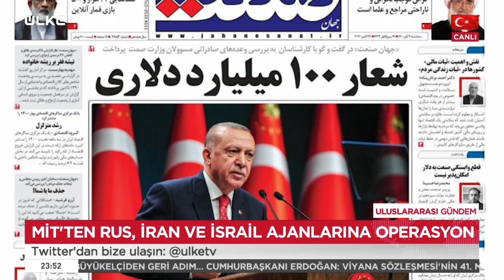İran gazetelerinde Erdoğan manşet oldu I Uluslararası Gündem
Kanal 7 Dış Haberler Müdürü Taha Dağlı, dünya gündeminin öne çıkan konu başlıklarını derleyerek Uluslararası Gündem programı ile ekranlara taşıyor. Dünyada yaşanan sıcak gelişmeler, en doğru ve tarafsız bir şekilde aktarmaya devam ediyor. Programda İran gazetelerin Erdoğan’ın manşete alınması masaya yatırıldı. Konuyla ilgili konuşan Kanal 7 Dış Haberler Müdürü Taha Dağlı: ‘’Bazı İran gazeteleri Türkiye’nin Twitter’inde Erdoğan istifa hashtaglarını büyüterek gazetelerinin manşetine dahi aldılar. Bir gazeteci olarak bu kadar basit bir olayı manşete almak absürd bir şey’’ ifade ederken,  Nişantaşı Üniversitesi Öğretim Üyesi Doç. Dr. Burak Küntay ise, Azerbaycan’ın silahlarını İsrail’den almasından ve Türkiye’nin Suriye’deki etkinliğinden İran çok rahatsız'' dedi.